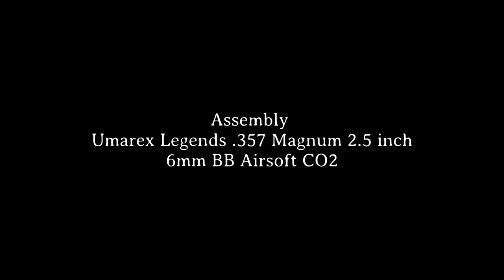UmarexMagnum357Assembly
Umarex Legends .357 Magnum 2.5 inch
6mm BB CO2 Airsoft
Dissassembly

©tnoz84